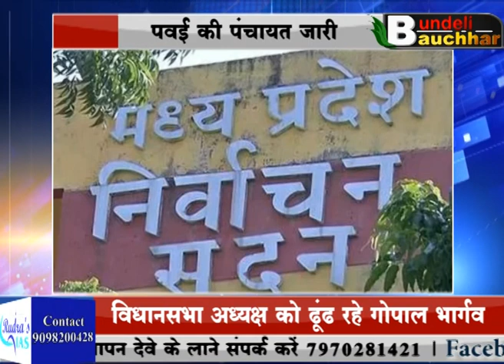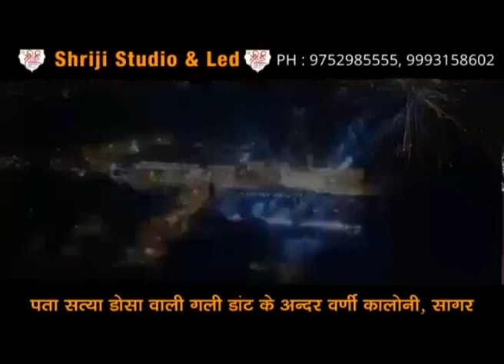मध्य प्रदेश के नेता प्रतिपक्ष गोपाल भार्गव , विधानसभा अध्यक्ष खों काहे ढूंढ रहे